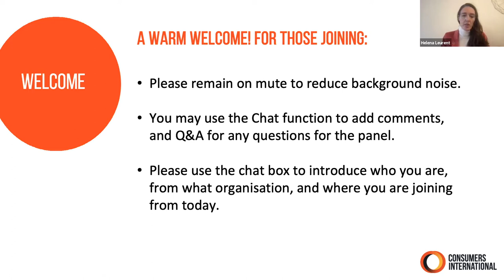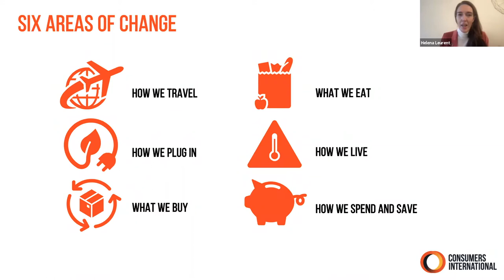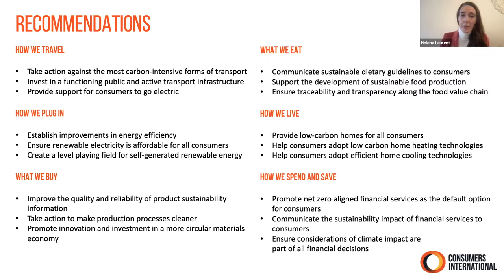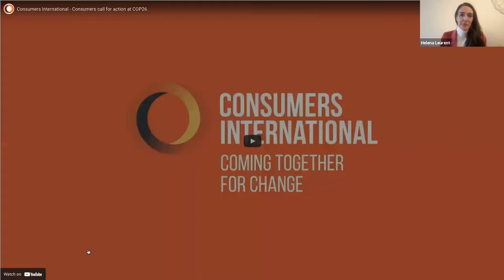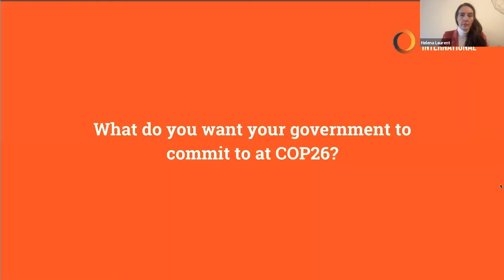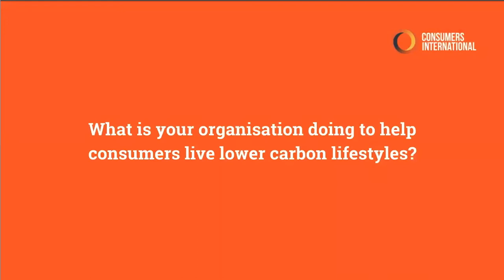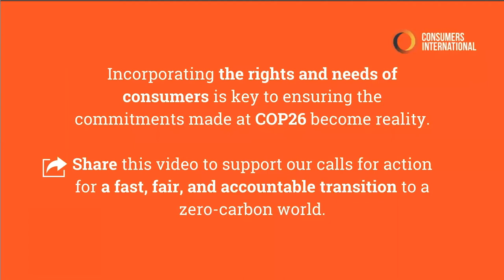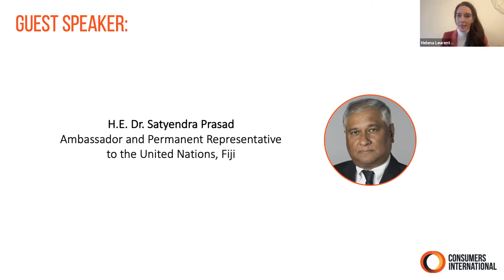Consumers International "Mobilsing consumers in the climate crisis" at COP26